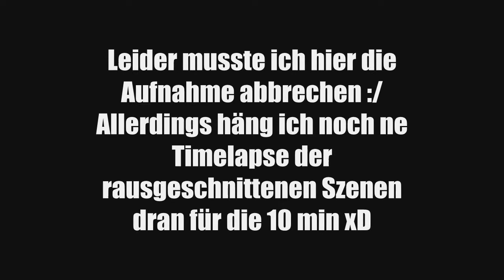Mir wird Karl Heinz Weizen abgezogen + Timelapse! :o - Tiny Craftattack 7 #58 | mit RizemauTV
► Minecraft 1.13.2